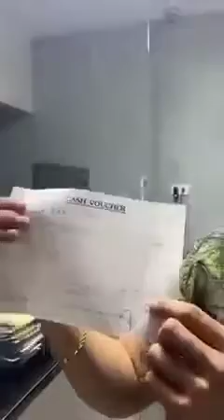Magkano ang pay out sahod sa iwatch philippines international panoorin ang video hanggang sa huli